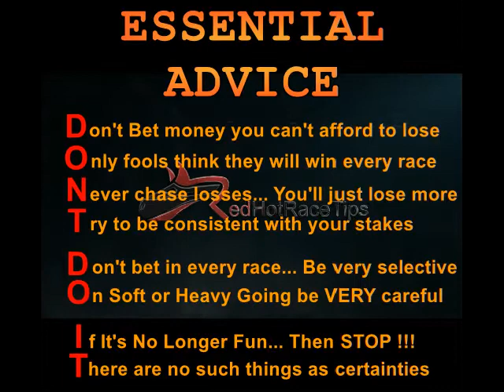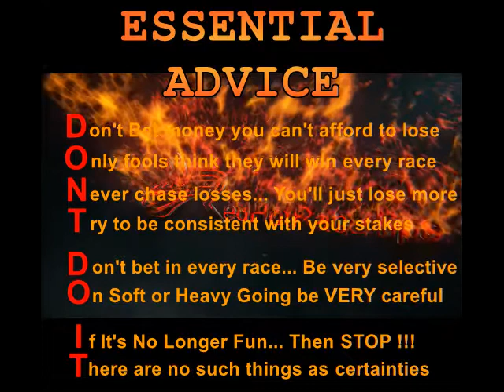Horse Racing Tips Today… 16/02/18 Dundalk races NAP from RedHotRaceTips.co.uk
Horse Racing Tips for Dundalk on the 16th February 2018 can be found in many locations...

But only supply you with FREE Thorough Assessment of over 1,000 statistics for Every Horse in Every Race, Every Single Day across the UK & Ireland...

Find LIVE updates of the latest info by...

Every little thing is fully colour coded for “at a glance” stats analysis...

But you could also drill down for a more detailed analysis of every single race, when compared with what is offered elsewhere.

On top of that, statistics are changed live to factor in Market Moves, Going changes & many other variable factors...

Clearly, this is not the type of obscure and irrelevant Racing Tips for Dundalk in 16th February you get from almost all TV pundits and newspaper Tipsters, that plays right into the bookmakers grasp.

Instead, this is a top notch assessment which can ultimately allow you to overcome the UK bookies with your horse race betting at Dundalk and any other course.

Yes, Pricewise tips in the Racing Post & Hugh Taylor tips on At The Races are definitely much better than most…

But for the best FREE Dundalk horse racing tips today, Mr Gamble and RedHotRaceTips are the combination you're looking for.

It doesn’t make a difference whether it’s today's racing tips for Dundalk on the 16th February 2018 or you want 2018 Cheltenham Tips, 2018 Royal Ascot tips, 2018 Grand National tips or anything else…

There is no comparison between the horse racing tips from RedHotRaceTips and the Racing Post, AtTheRaces, Racing UK and even Timeform.

We aren't providing generalised opinions or day-old info... We'll provide the UP TO THE MINUTE INFORMATION you must have to be successful.

Not only that. These are FREE horse racing Tips !